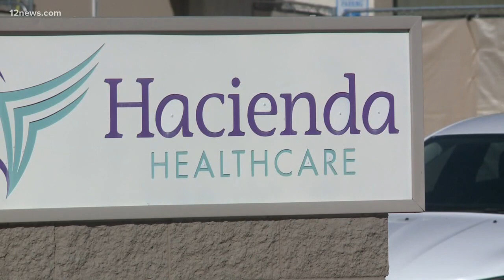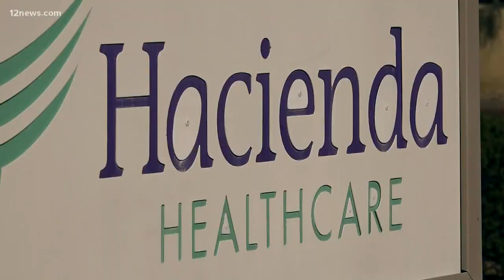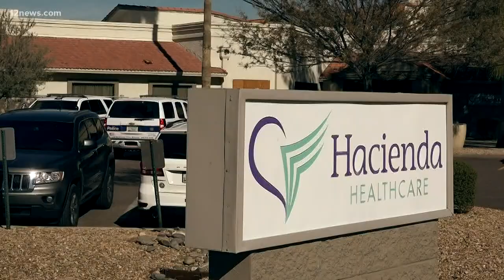Families at Hacienda Healthcare look for alternative living situations as Phoenix PD serve search wa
Breaking this afternoon, Phoenix PD is serving search warrants to male employees at Hacienda Healthcare, the facility where a woman in a vegetative state gave birth last month. Families currently at the facility are looking for alternative housing situations for their loved ones still at the facility.